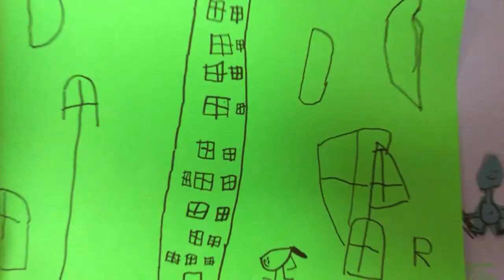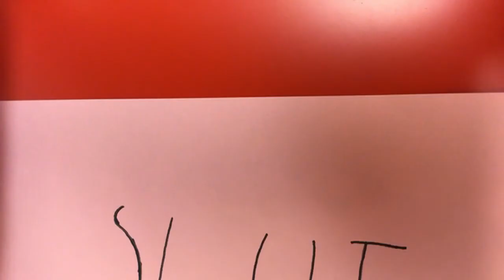björklinge 150917 1C